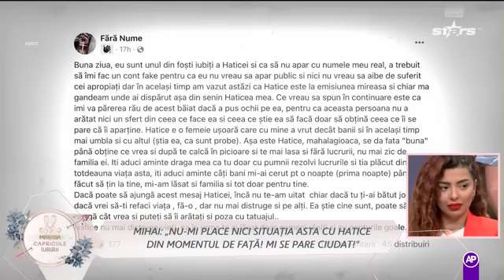Mihai, pus pe gânduri de dezvăluirile făcute la adresa lui Hatice!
Între Hatice și Mihai s-a așternut liniștea! Și parcă interesul se pierdea de ambele părți! Dar Roberto era curios să afle de ce Mihai a căzut pe gânduri.